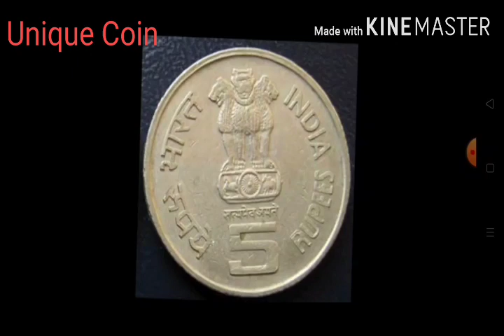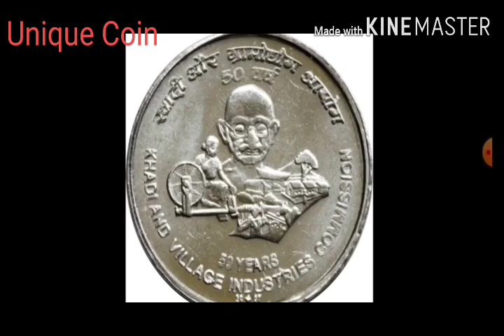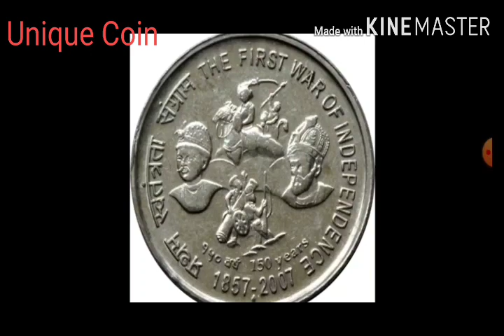ये है 5 रुपये का सबसे महंगा सिक्का...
Bharat ke 5 rupees ke sabse mehnge cike.